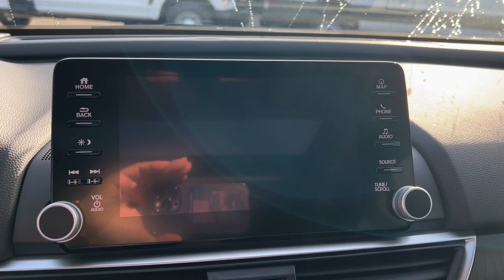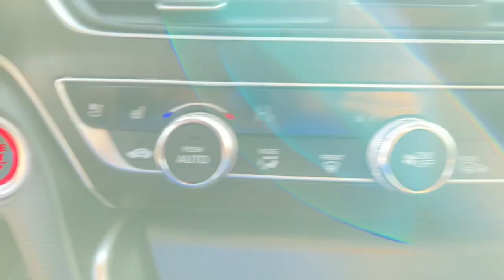2020 Honda Accord Jacksonville, Orange Park, Gainesville, St. Augustine, Kingsland, FL LA021757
Crystal Black Pearl Used 2020 Honda Accord Touring 2.0T available in Jacksonville, Florida at Duval Ford. Servicing the Orange Park, Gainesville, St. Augustine, Kingsland, FL area.

Duval Ford
1616 Cassat Ave

This 2020 Honda Accord Touring 2.0T in Black features Navigation System 10 Speakers 4-Wheel Disc Brakes ABS brakes Adaptive Cruise Control: Adaptive Cruise Control (ACC) with Low-Speed Follow Adaptive suspension Air Conditioning Alloy wheels AM/FM radio: SiriusXM Apple CarPlay/Android Auto Auto High-beam Headlights Auto-dimming Rear-View mirror Automatic temperature control Brake assist Bumpers: body-color Compass Delay-off headlights Driver door bin Driver vanity mirror Dual front impact airbags Dual front side impact airbags Electronic Stability Control Emergency communication system: HondaLink Exterior Parking Camera Rear Forward collision: Collision Mitigation Braking System (CMBS) + FCW mitigation Four wheel independent suspension Front anti-roll bar Front Bucket Seats Front Center Armrest Front dual zone A/C Front fog lights Front reading lights Fully automatic headlights Garage door transmitter: HomeLink Heads-Up Display Heated & Ventilated Front Bucket Seats Heated door mirrors Heated front seats Heated rear seats Illuminated entry Knee airbag Leather Shift Knob Leather steering wheel Leather-Trimmed Seats Low tire pressure warning Memory seat Occupant sensing airbag Outside temperature display Overhead airbag Overhead console Panic alarm Passenger door bin Passenger vanity mirror Power door mirrors Power driver seat Power moonroof Power passenger seat Power steering Power windows Radio data system Radio: 450-Watt AM/FM/HD Premium Audio System Rain sensing wipers Rear anti-roll bar Rear seat center armrest Rear window defroster Remote keyless entry Security system Speed control Speed-sensing steering Speed-Sensitive Wipers Split folding rear seat Steering wheel mounted audio controls Tachometer Telescoping steering wheel Tilt steering wheel Traction control Trip computer Turn signal indicator mirrors Variably intermittent wipers Ventilated front seats and Wheels: 19 Machine-Finished Alloy w/Gray Inserts: **ACCIDENT FREE HISTORY **ONE OWNER NEVER A RENTAL** **BLUETOOTH HANDS FREE** **BACK-UP CAMERA!! **LEATHER!! **COMMISSION FREE SALES PEOPLE **5 DAY MONEY BACK GUARANTEE **CAR WASHES FOR LIFE **1ST OIL CHANGE FREE Navigation System. Certified. Certification Program Details: Ford Blue Advantage: Blue Certifiedbr* 139 Point Inspectionbr* Transferable Warrantybr* Vehicle Historybr* Warranty Deductible: $100br* Roadside Assistancebr* Limited Warranty: 3 Month/4000 Mile (whichever comes first) after new car warranty expires or from certified purchase datebr* and 11000 FordPass Rewards Points to use toward first maintenance visit Touring 2.0T Priced below KBB Fair Purchase Price! Odometer is 6041 miles below market average! 22/32 City/Highway MPG This unit has been certified under Fords Blue Advantage Program which includes a 3 month/4000 mile Limited Warranty a 139 point vehicle inspection 24 hour roadside assistance FordPass rewards and a 3 month subscription to SiriusXM. Prices are plus tax tag title $298 Electronic Filing Fee and dealer pre-delivery service fee in the amount of $899 which charge represents cost and profit to the dealer for items such as cleaning inspecting and adjusting new and used vehicles and preparing documents related to the sale.